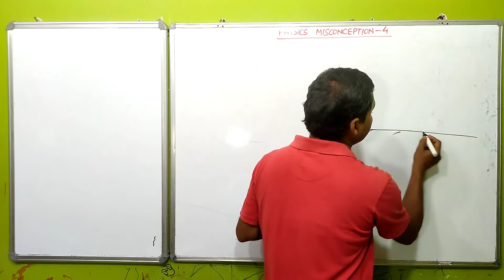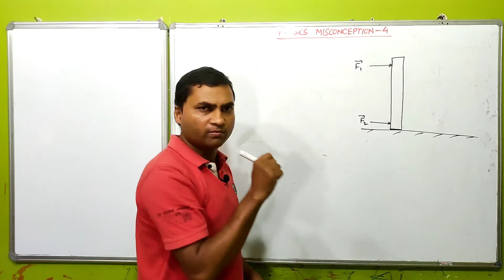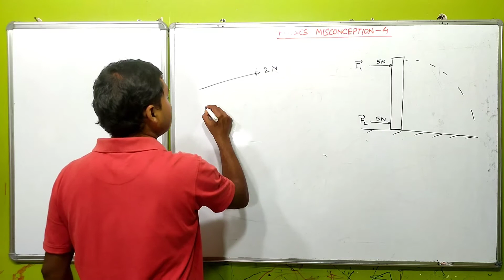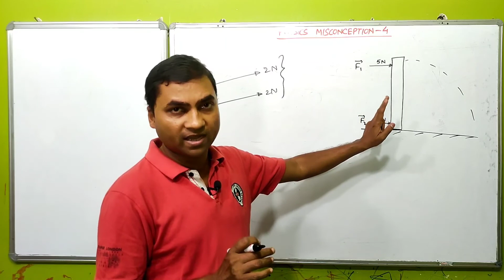VECTOR PROPERTIES OF FORCES I EQUAL VECTORS I PARALLEL FORCES I EQUAL FORCE I PHYSICS MISCONCEPTION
YOUR QUERIES -

VECTOR PROPERTIES OF FORCES I
PARALLEL FORCES I
EQUAL VECTORS I
EQUAL FORCES I
VECTOR PROPERTIES I
PHYSICS MISCONCEPTIONS I
PHYSICS DOUBTS I
RAHUL SIR PHYSICS I